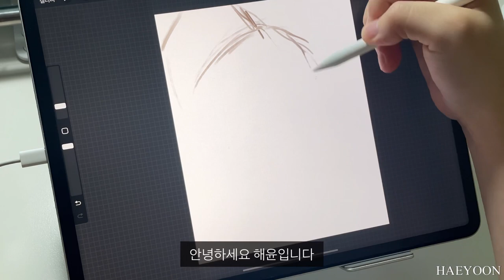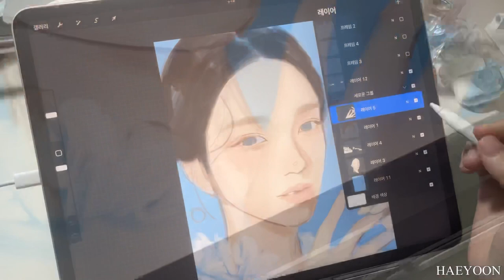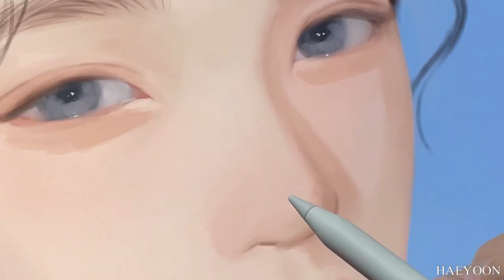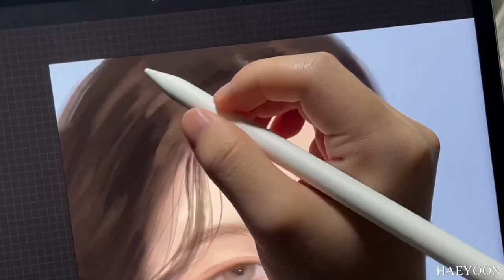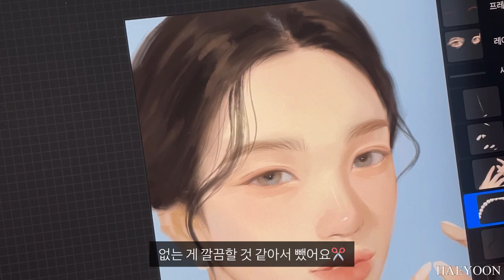필마이리듬 조이🩰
🤍브러쉬

🤍Brush

🤍사용 제품

• 아이패드
 : 프로 5

Program
: procreate

iPad
 : Pro 5

artlist